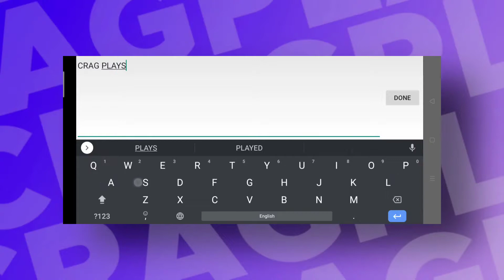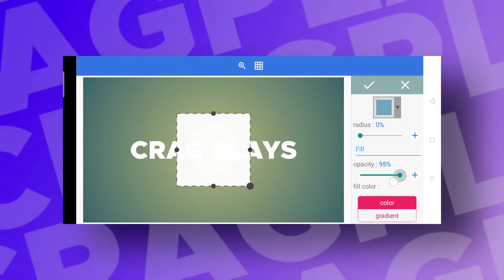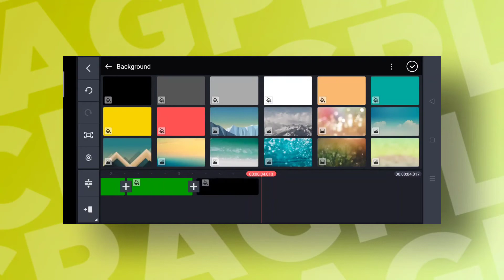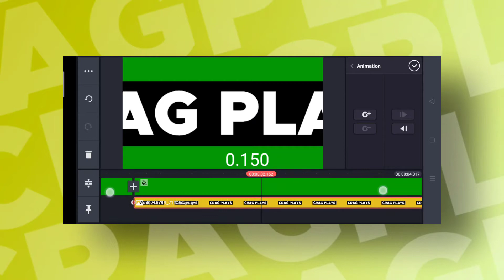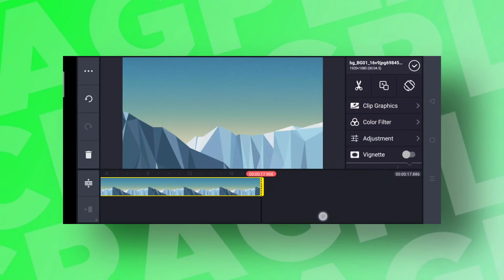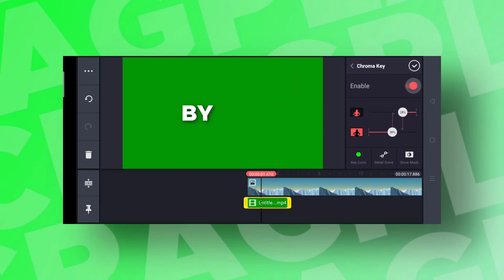How To Make A "Edited By" Effect In Kinemaster!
Wassup Y'all Today I Will Show You How To Make A Animation!

Here's All The Files!

The Edited By Animation

(It's A Google Drive Link, So Download It In Drive!)

Love Y'all ❤️